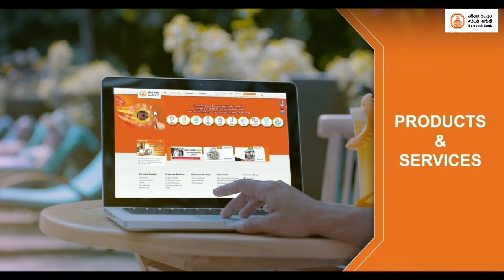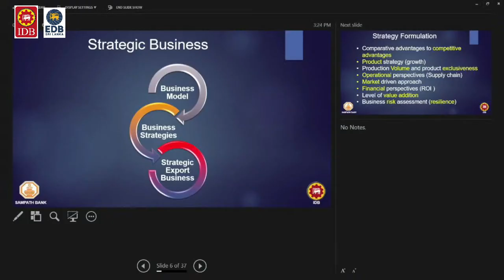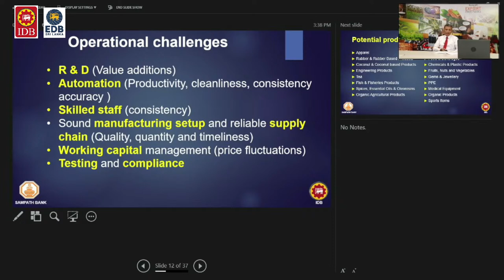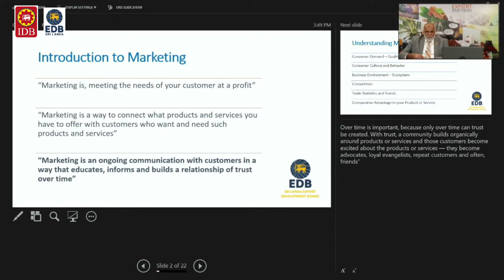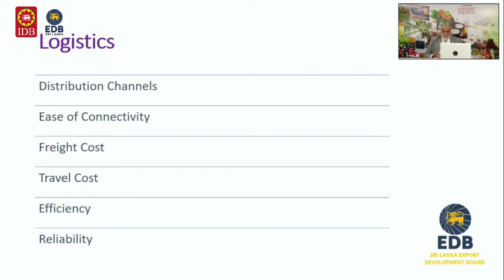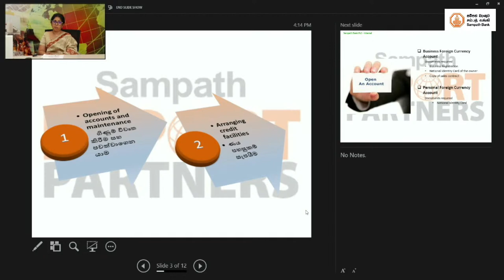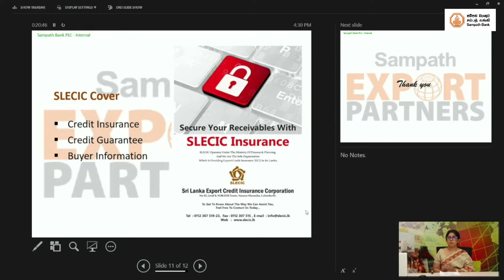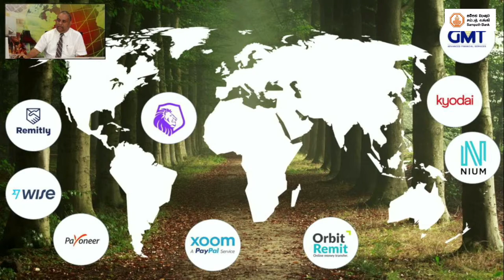Webinar on "How to explore Export Markets" - Sampath Bank PLC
Webinar on "How to explore Export Markets" organized by Sampath Bank PLC